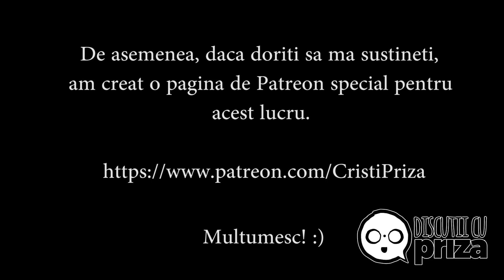Horatiu-Adrian Cuc ( Noaptea Tarziu ) - Discutii cu Priza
Ma puteti urmari/contacta aici:
Cristi Priza